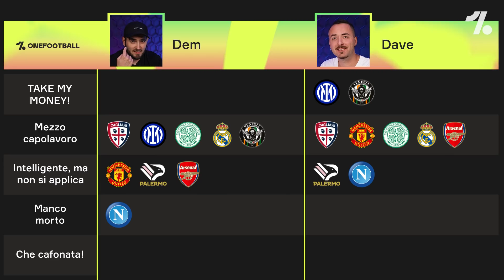"Ha deciso di risparmiare sull'elettricità di San Siro" ► Tier List Maglie Parte 7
Ci sono ancora alcune maglie di questa stagione che vale la pena guardare e valutare assieme. Che cosa ne pensate della terza maglia del Venezia che ha indossato in campionato contro il Milan? E della terza maglia dell'Inter con i colori fluo? Avete visto la terza maglia turchese del Real Madrid? Cosa ne pensate della nuova maglia del Palermo?